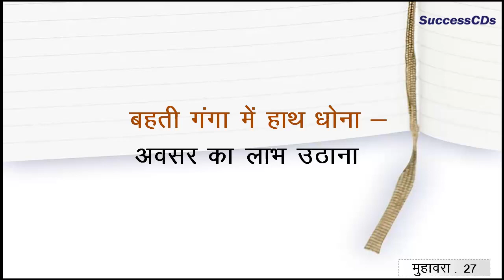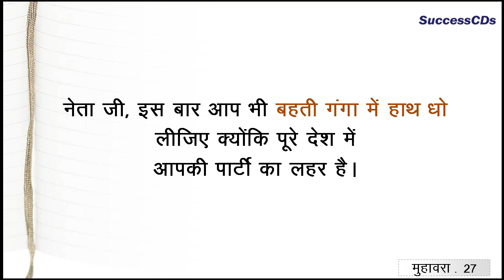Beheti Ganga Mein Haath Dhona (बहती गंगा में हाथ धोना) Idiom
Hindi Muhavre 27 - Beheti Ganga Mein Haath Dhona (बहती गंगा में हाथ धोना) Hindi Idioms meaning and Examples by Shyam Chandran for SuccessCds Education.

Learn Hindi Grammar  with SuccessCDs Education Channel.

SuccessCDs Education ) is an online education channel focused on providing education through Videos as per CBSE, ICSE and NCERT syllabi upto Class 12 (K-12) for English, Maths, Hindi, Science,Social Science, Sanskrit and other subjects.